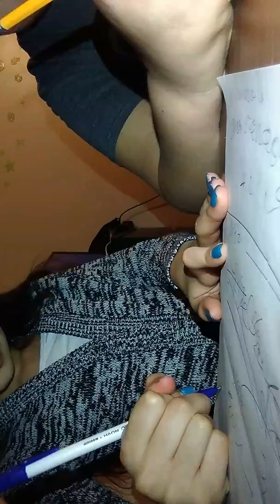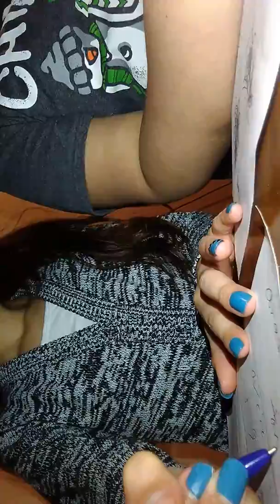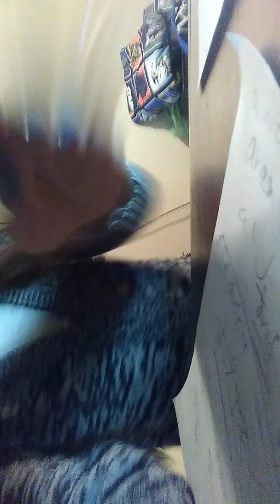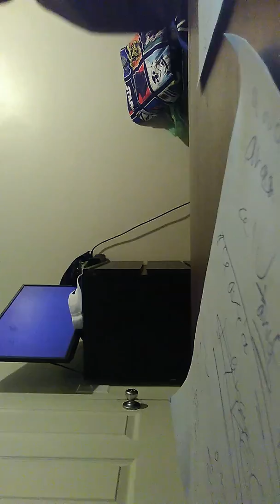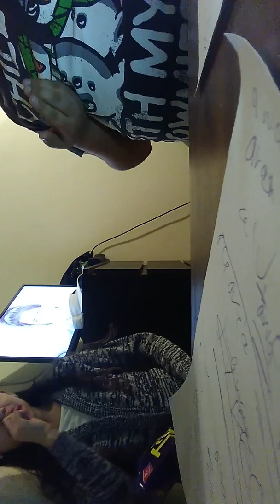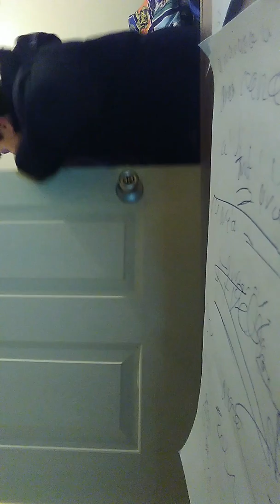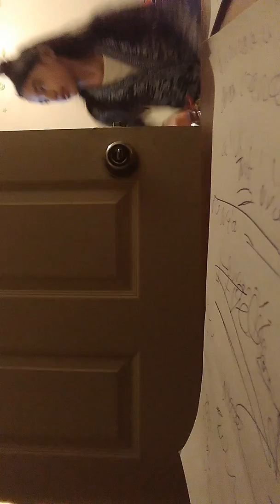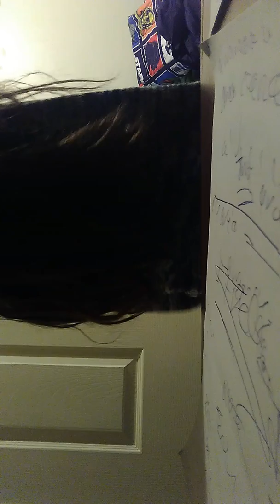March 24, 2018